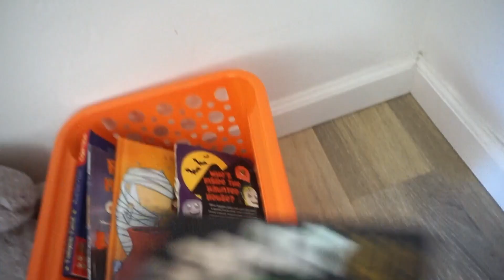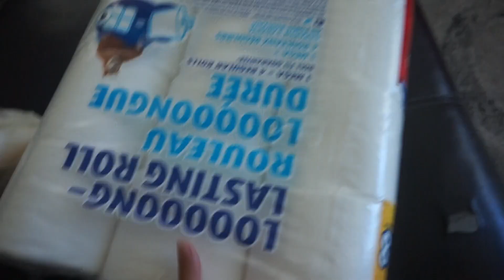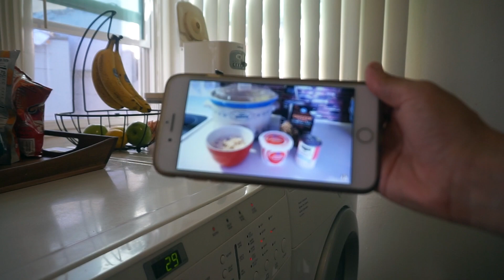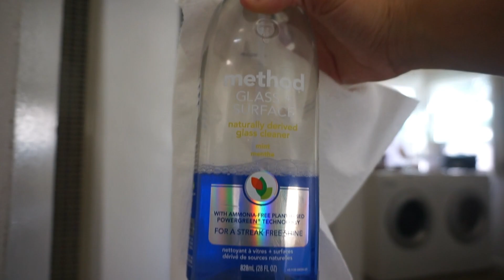tidy up before husband gets home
Tidy Up With Me - Motivation to get something done!

Quick clean up before the husband gets home from work on a Friday afternoon.

This is also how I would quickly clean up before a guest arrives.

Lets be friends!Instagram - Andrea_Lynn_Kelley Holonis - @MommyBlogger

S U B S C R I B E for all things Mama and Home-Makinʼ

Lvly - I told you so
Basixx  - We came to party
Gamma Skies - Im right next to you
Conditional - somewhere new
Curio - Ten feet